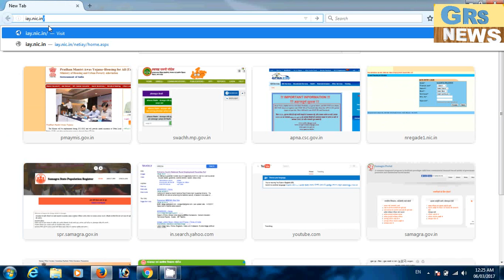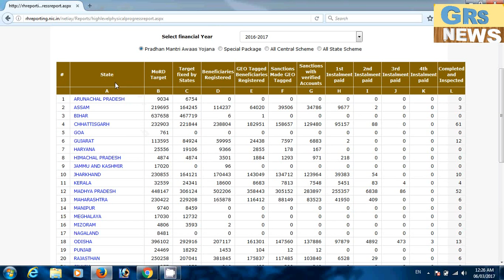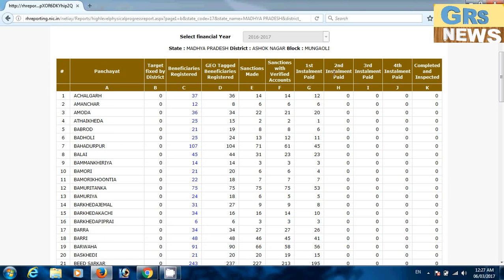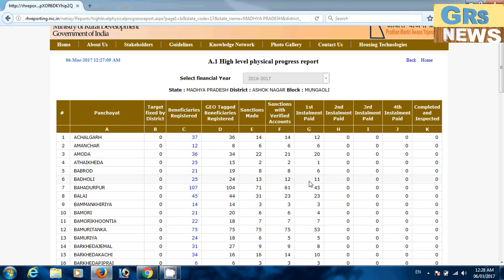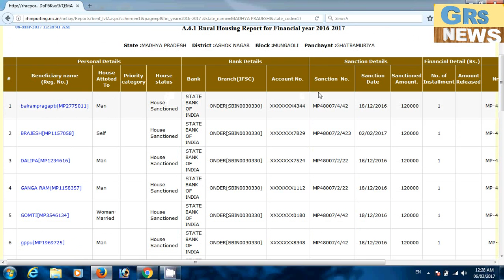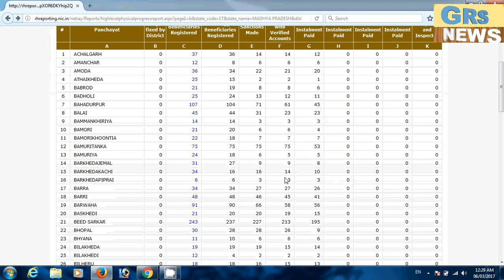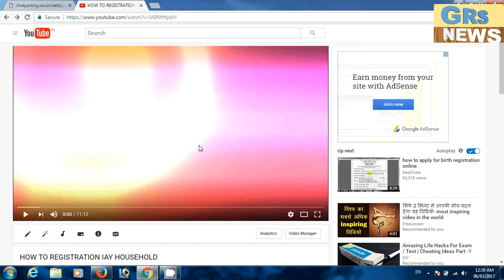IAY(PM AWAS) REGISTRATION AND GEO TAGGED REPORT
प्रधानमन्त्री आवास के रजिस्ट्रेशन ओर फोटो अपलोड की रिपोर्ट ..!
How to dsplay iay(pm) household registration and geo tagged repot.